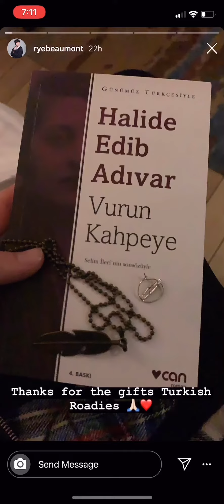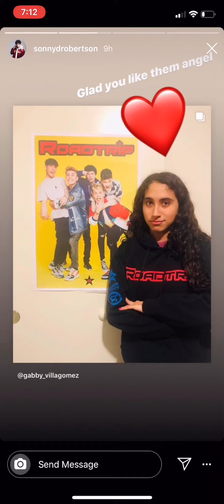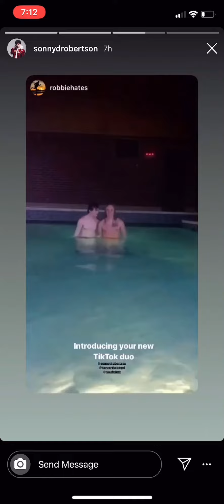RoadTrip’s, Mikey’s & Jack’s Insta Stories 14/01/20